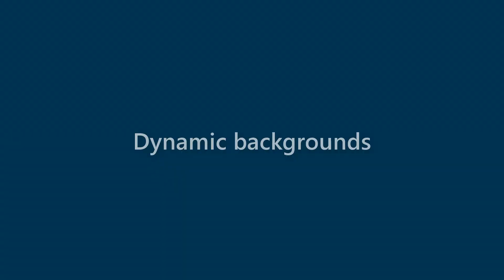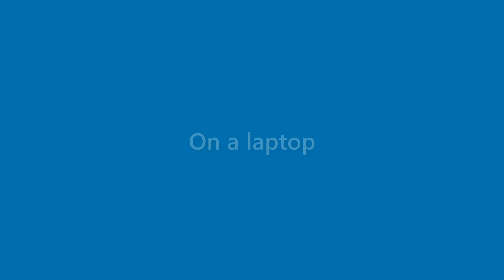Anastasia Conrad - appearance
Name Look - Anastasia Conrad - appearance. In this video we present "Anastasia Conrad" name look and feel in various scenarios.
This video will cover:
How does "Anastasia Conrad" look as a personal letterhead?
How does "Anastasia Conrad" look on a business card?
How does "Anastasia Conrad" look on a computer/laptop screen?
How does "Anastasia Conrad" look with different background colors?
How does "Anastasia Conrad" look with various fonts?